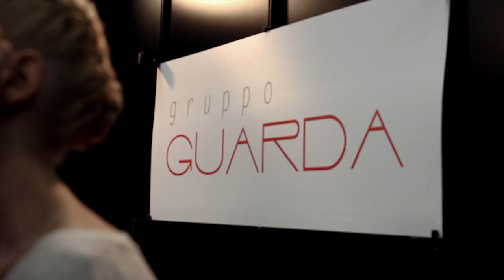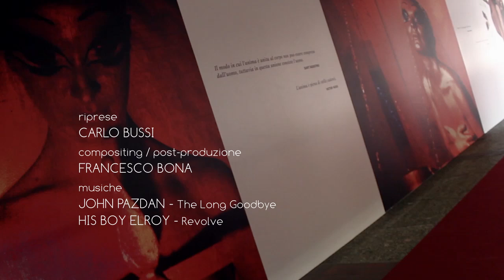Gruppo Guarda - Animae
Gruppo Guarda - Perfomance fotografica al Tanexpo 2012
C/O Ass. PGM - Via S. Rita 4, Bologna - Corsi di fotografia
Modella: Lora Konstantine
Riprese: Carlo Bussi
Compositing / Post-produzione: Francesco Bona
Musiche: John Pazdan, His Boy Helroy